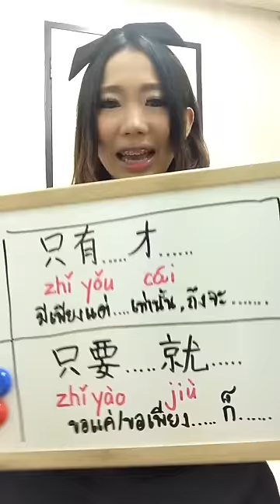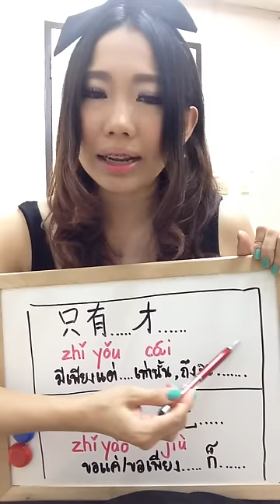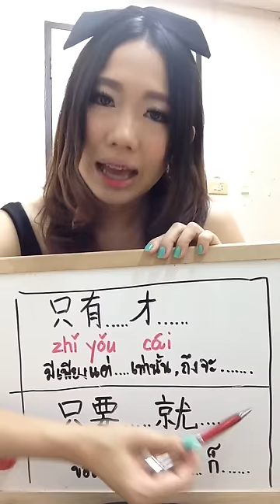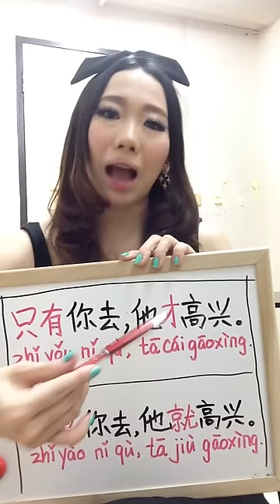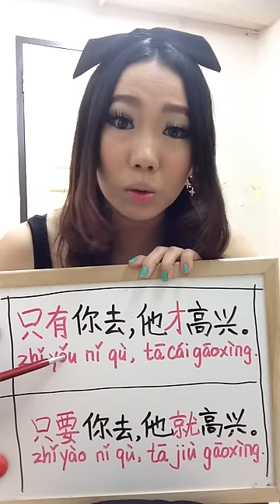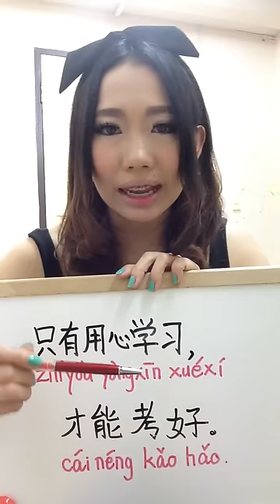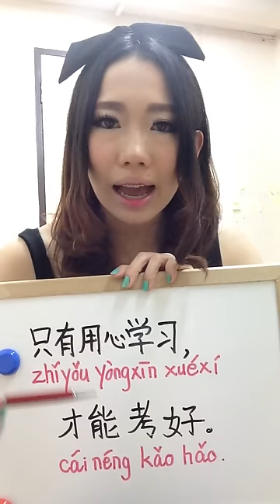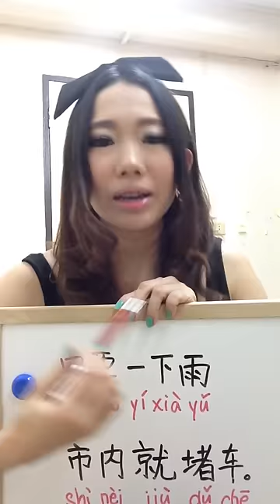Learn Chinese:จีนเพลิดเพลิน:ข้อแตกต่างของ 只要.....就...และ 只有.....才...... :开心学汉语 By Poppy Yang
สนุกกับไวยกรณ์จีน
语法 (yǔfǎ)(หวีฝ่า) ไวยกรณ์
只有. 才.
(zhǐyǒu…..cái……)(จื๋อโหย่ว. ไฉ. )
มีแต่/จะต้อง...เท่านั้น, ถึงจะ.
ใช้แสดงเงื่อนไขจำเป็นที่ขาดไม่ได้ มีเพียงเงื่อนไขนี้เท่านั้น หากขาดไปแล้วเรื่องหรือสิ่งนั้นๆจะไม่สามารถบรรลุผล
例句(lìjù)(ลี่จวี้) ประโยคตัวอย่าง
只有努力工作，才能取得成绩。
Zhǐyǒu nǔlì gōngzuò,cái néng qǔ dé chéngjì.
จื๋อโหย่ว หนู่ลี่ กงจั้ว,ไฉ เหนิง ชวี่ เต๋อ เฉิงจี
มีเพียงขยันทำงาน  จึงจะสามารถสร้างผลงานออกมาได้
只有用心学习，才能考好。
Zhǐyǒu yòngxīn xuéxí,cái néng kǎo hǎo.
จื๋อโหย่ว โย่งซิน เสวียสี,ไฉ เหนิง เขา เห่า
จะต้องตั้งใจเรียน  ถึงจะสอบได้คะแนนที่ดี
只有在假期里，才可以出去旅游。
Zhǐyǒu zài jiàqī lǐ,cái kěyǐ chū qù lǚyóu.
จื๋อโหย่ว ไจ้ เจี้ยชี หลี่, ไฉ เขออี่ ชู ชวี่ ลวี่โหย๋ว
มีแค่ช่วงวันหยุดเท่านั้น ที่จะสามารถออกไปท่องเที่ยวได้
只要. 就.
(zhǐyào……..jiù…….)(จื่อย่าว. จิ้ว. )
ขอเพียงแค่(แต่)/เพียงแค่. เท่านั้น , ก็.
แสดงถึงภายใต้เงื่อนไขใดเงื่อนไขหนึ่ง  จึงจะสามารถเกิดผลอย่างใดอย่างหนึ่งตามมา
只要一下雨，市内就堵车。
Zhǐyào yí xià yǔ,shì nèi jiù dǔchē.
จื๋อย่าว อี๋ เซี่ย ยวี่, ซื่อ เน้ย จิ้ว ตู่ เชอ
เพียงแค่ฝนตก  ในเมืองก็จะรถติด
只要有恒心，就一定会成功。
Zhǐyào yǒu héngxīn,jiù yídìng huì chénggōng.
จื่อย่าว โหย่ว เหิงซิน,จิ้ว อี๋ ติ้ง หุ้ย เฉิงกง
ขอเพียงมีความมานะบากบั่น  ก็จะประสบความสำเร็จแน่นอน
只要记住这些生词，就能说汉语了。
Zhǐyào jìzhù zhè xiē shēngcí,jiù néng shuō Hànyǔ.
จื่อย่าว จี้จู้ เจ้อ เซีย เซิงฉือ,จิ้ว เหนิง ซัว ฮั่นยวี่ เลอ
ขอเพียงแค่จดจำคำศัพท์เหล่านี้  ก็พูดจีนได้แล้ว